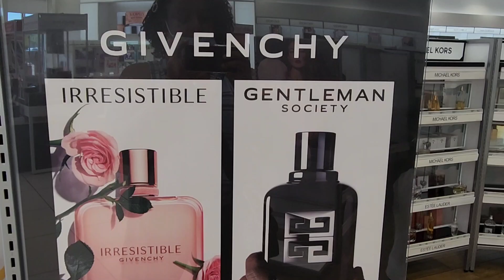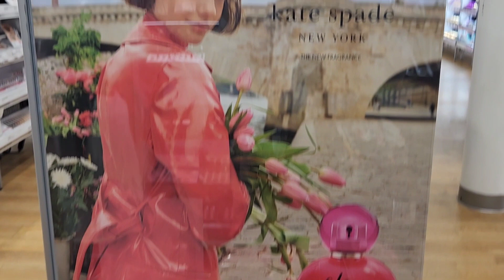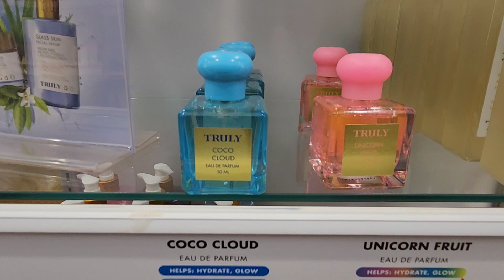Ulta new fragrance release!! 🛍🌷🪻🌹🍏🍑🍭21 days of beauty sale!